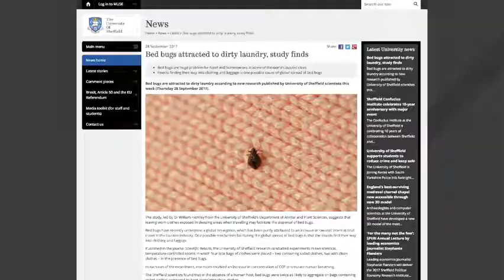Bad news Bed bugs like the smell of your dirty laundry